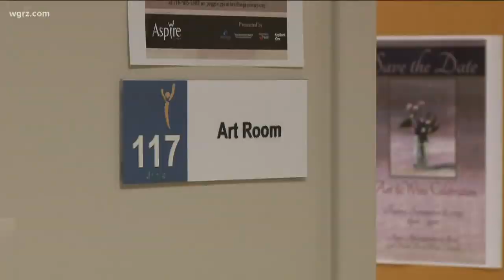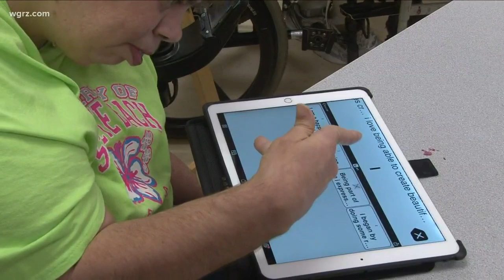Celebrating self-expression through art